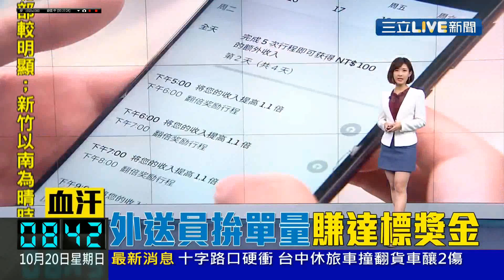20191020 三立新聞台 0800整點新聞 主播莊惠琪播報片段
三立新聞台 0800整點新聞 主播莊惠琪